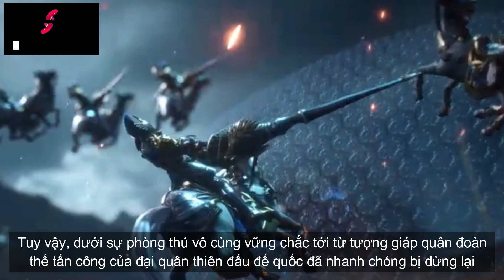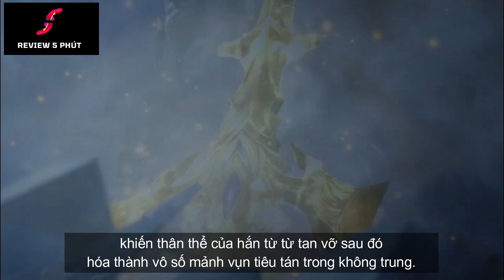Đấu La Đại Lục Tập 224 - Trailer Vietsub Full HD | 斗罗大陆224集